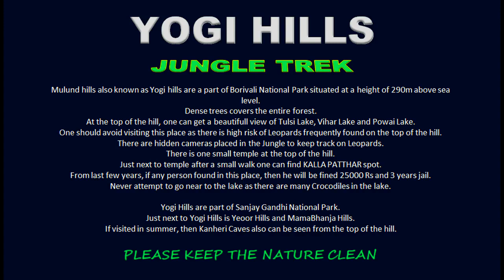Yogi Hills Jungle Trek 🐆 | Tulsi Lake | National Park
YOGI HILLS JUNGLE TREK

Mulund Hills also known as Yogi Hills are a part of Borivali National
Park situated at a height of 290m above sea level.
Dense trees covers the entire forest.
At the top of the hill, one can get a beautiful view of Tulsi Lake,
Vihar Lake and Powai Lake.
One should avoid visiting this place as there is high risk of Leopards
frequently found on the top of the hill.
There are hidden cameras placed in the jungle to keep tranck on Leopards.
There is one small temple at the top of the hill.
Just next to temple after a small walk one can find Kalla Patthar spot.
From last few years, if any person found in this place, then he will
be fined 25000Rs and 3 years jail.
Never attempt to go near to the lake as there are many crocodiles in the lake.

ASSISTED BY :
NISHANT DEW
KARTHIK REDDY
AKASH GUPTA
AMITA SINGH
JAYESH NARVEKAR